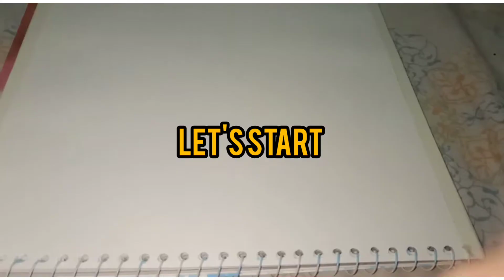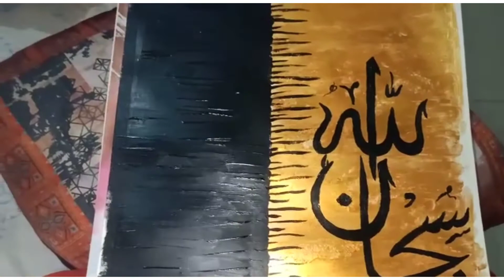Calligraphy Art (سبحان اللہ)